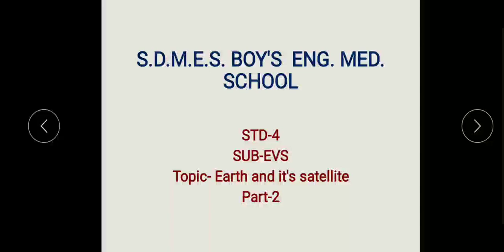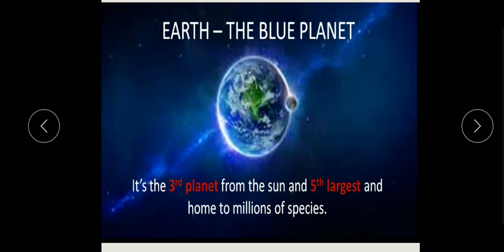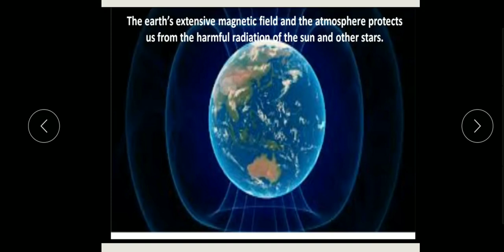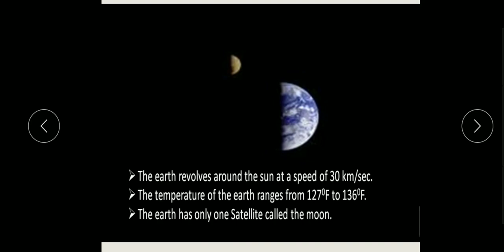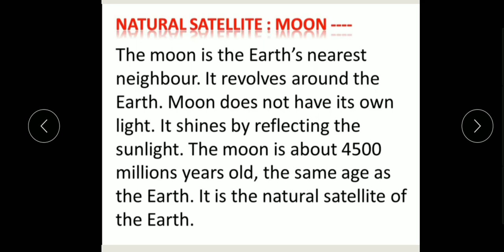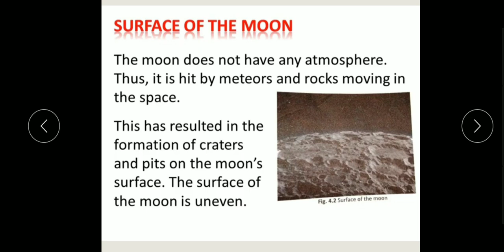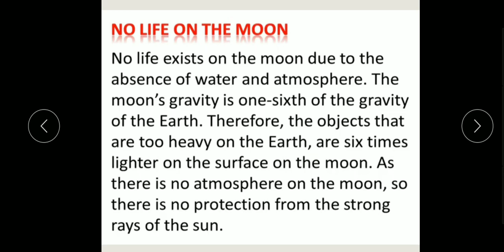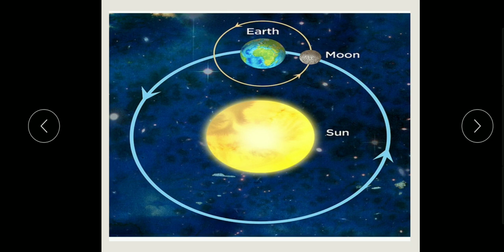Std-4 SUB-EVS. Topic- The earth and it's satellites (part-2)